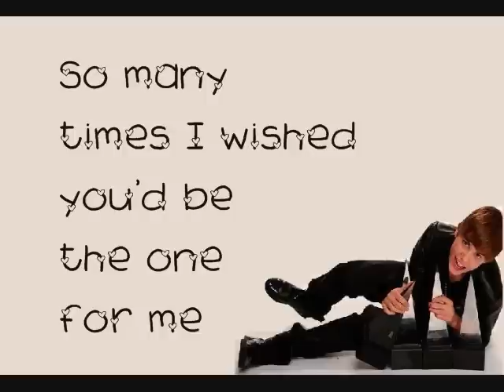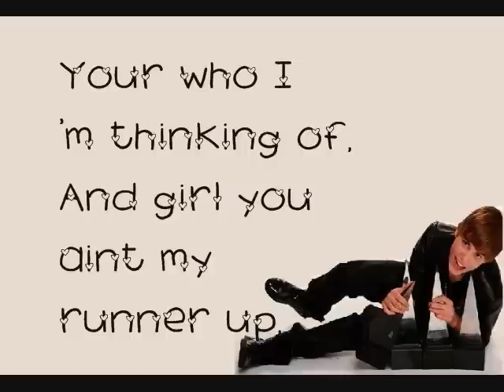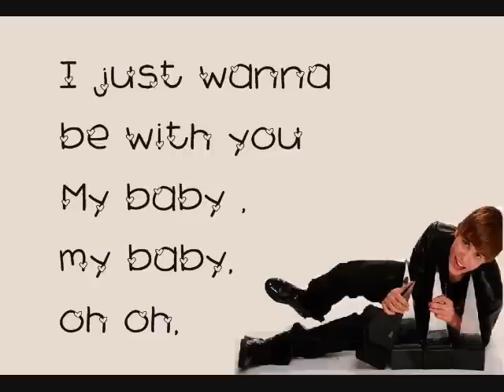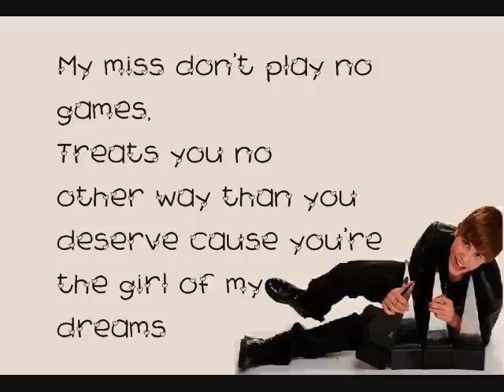Justin Bieber- Favorite Girl (My Worlds Acoustic) With Lyrics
DEMILOVEE HAS BEEN SUSPENDED!
PLEASE ADD MY NEW ACCOUNT BELOW!

New Justin bieber song!! :)
From his new album "My world acoustic"
Tons of great songs! :D

I never knew you'd get like this girl what you do to me
Youre who I'm thinking of,
Girl you aint my runner up

No matter what you're always number one
I adore ya
Little lady
Of all the girls I've ever known its you, its you
My favorite, my favorite, my favorite, my favorite girl, my favorite girl

Youre used to going out your way to impress these mr. wrongs.
So girl lets write a fairytale
And show them how it feels
Your who I'm thinking of,
And girl you aint my runner up,
I adore ya
The one I cant live without, thats you, thats you
You're my precious
Little lady
My baby , my baby, oh oh,
My miss don't play no games,
Treats you no other way than you deserve cause you're the girl of my dreams